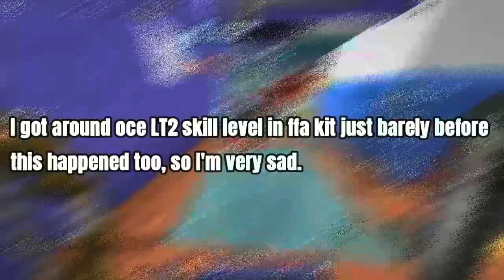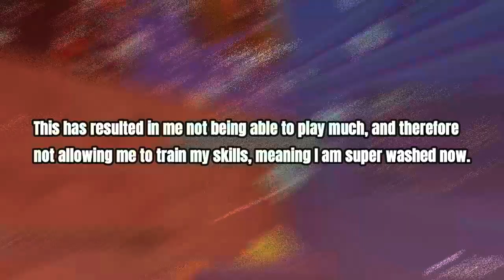Pain.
Expect to see me making a strong return next month. This job is paying okay money so after a tiny bit I'll be getting an actual good desktop. For now, though, I'll be happily toying with my laptop that's about to blow up.